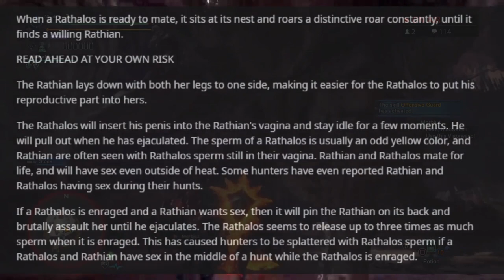How do Monster Hunter Monsters Breed?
Yeah,so i watched a bunch of animal documentaries as a kid,and a lot had the animals breeding process,then i thought "How do Monsters F**k?" thus birthing this Monster Hunter video

i post whatever idea i had that day,if you want more random stuff or the funny,you can come here